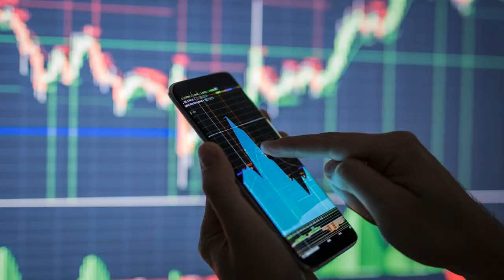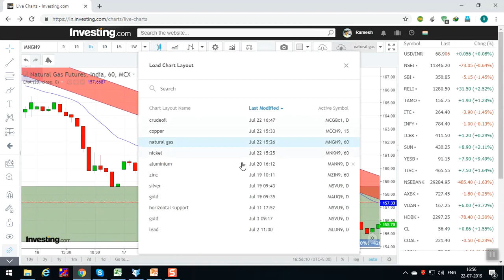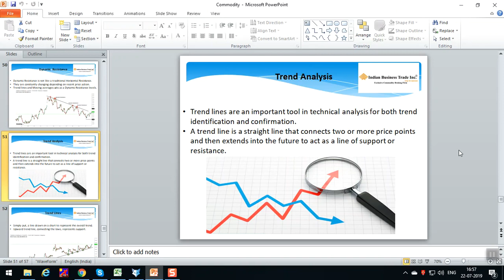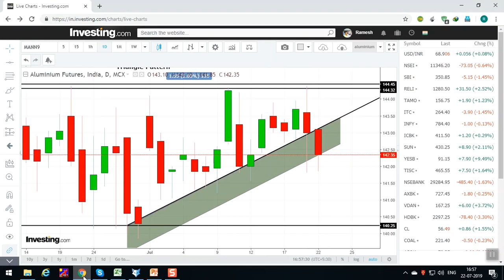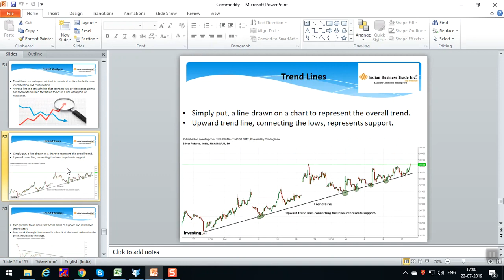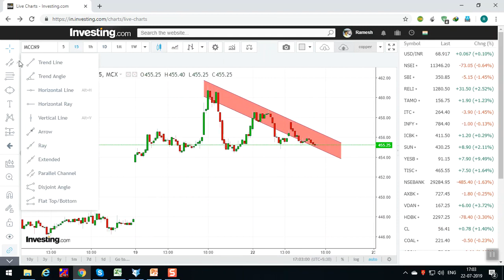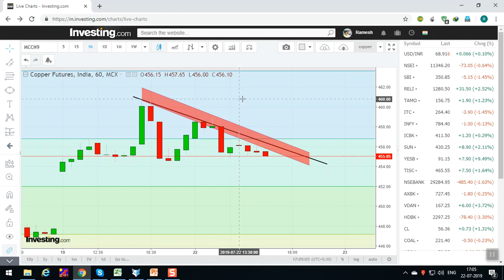TREND ANALYSIS என்றால் என்ன? | Trend Line, Zone and Channels எப்படி வரைவது?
Hi Friends, In this video you can learn Trend Analysis in Tamil.